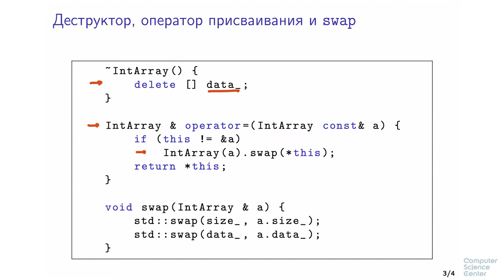Программирование на языке C++ - 128 урок. Класс массива